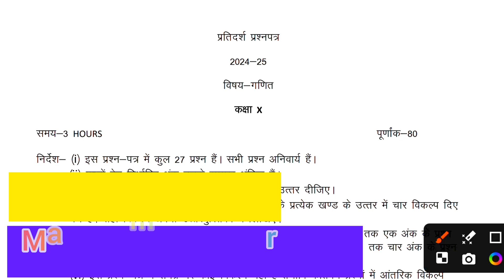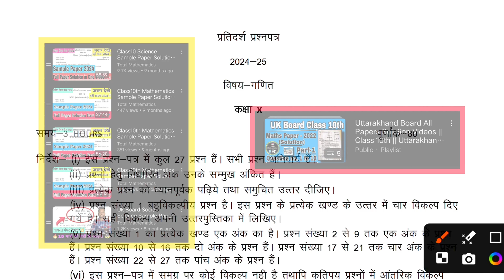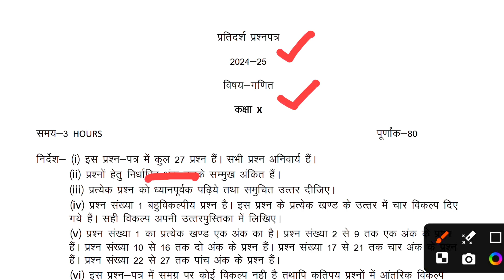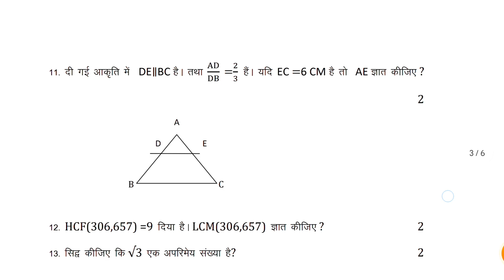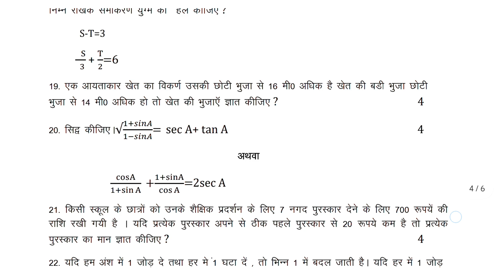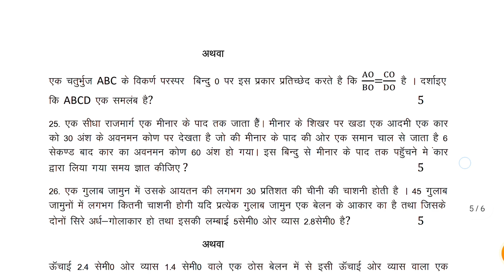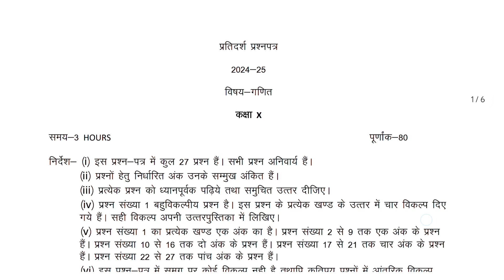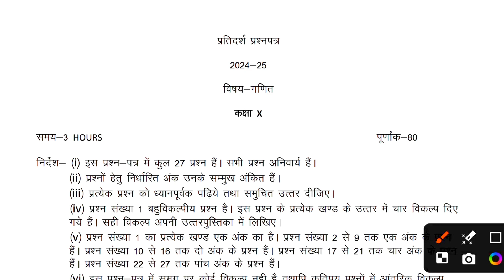Uk Board Class 10th Math Sample Paper 2025 || Class 10th Math Important Questions 2025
class 10th science model paper 2025 uk board exam
uk board model paper 2025
uk board class 10th maths paper
uk board class 10th maths half yearly paper 2025
यूपी बोर्ड मॉडल पेपर 2025 uk board model paper 2025
सैंपल पेपर 2025
uk board class 10th sample paper 2025
uk board model paper 2025 class 10th
uk board exam 2025
गणित का सैंपल पेपर
class 10 maths viral paper uk board 2025
uk board 2025
10th गणित वायरल पेपर यूके बोर्ड 2025
uk board maths model paper 2025
ऐसे आएगा गणित का पेपर 2025
गणित मॉडल पेपर यूके बोर्ड 2025
class 10th math important question 2025 board exam
uk board class 10th math important question 2025 board exam
uk board ka paper
up board exam 2025
class 10th half yearly maths viral paper
class 10 math model paper 2025 board
class 10th maths most important questions 2025
class 10th maths
10th maths important questions 2025

Uttarakhand Board All Sample Paper || Class 10th || Class10th Sample Paper Analysis || 2023 से 2024 तक के सारे Paper